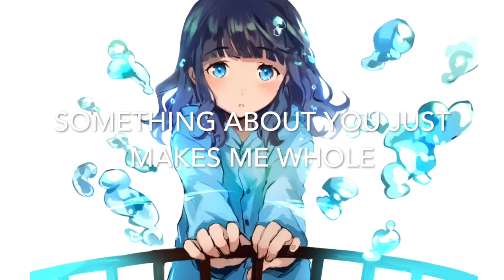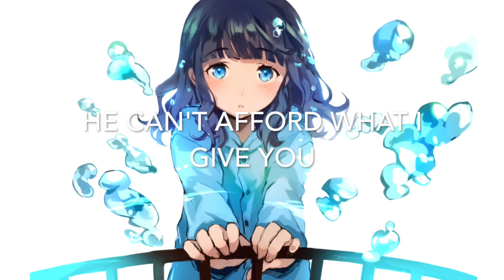Nightcore - Is That Alright [Lyrics & Requested]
Amazing Description Below! Requested By Nerdy Pawz
____________SONG_____________________________
Is That Alright By Ashe
_________IMAGE__________________________________